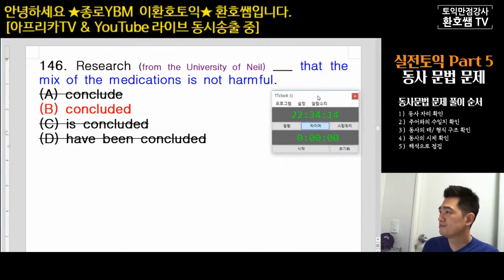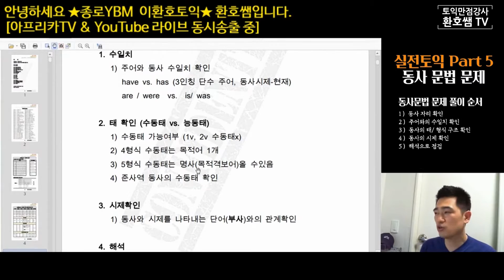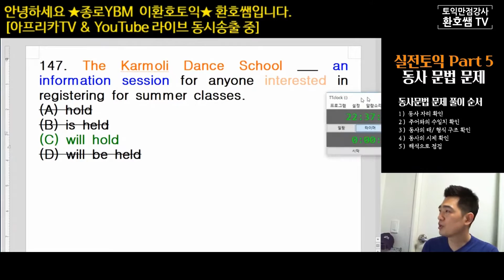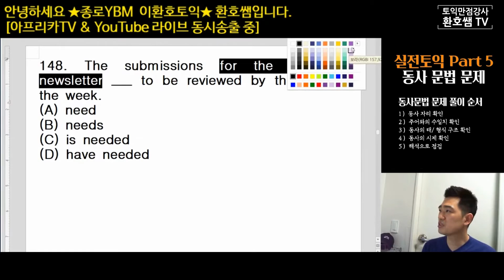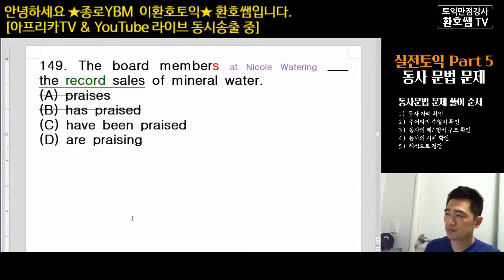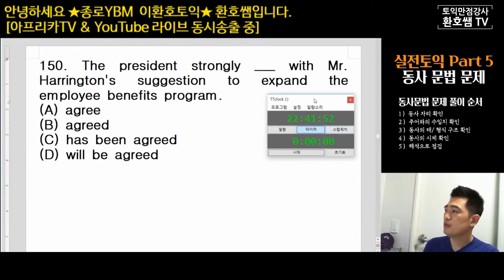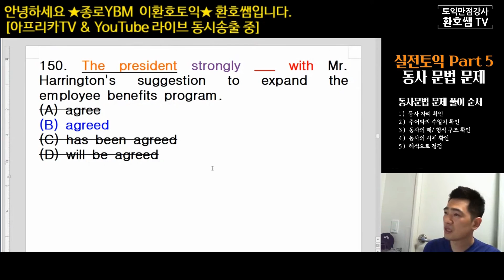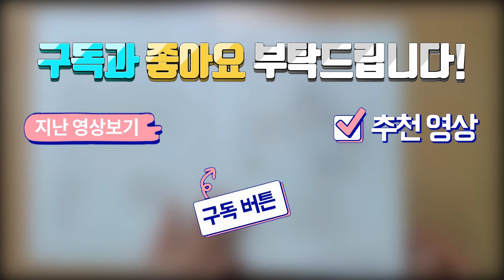10초 안에 푸는 토익 동사문법문제[3/3]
YBM종로센터에서 실전반강의를 하고 있는  이환호강사입니다.

10초 안에 푸는 토익 동사문법문제 해설영상입니다. 해설영상은 10분내외로 편집되어 총 3편으로 구성되어있습니다.

토익 Part5 문제를 미리 풀어보실 필요 없이 영상을 보시면서 같이 풀어보세요^^*

RC 파트5 문제 스킬위주로  설명하는 영상입니다.
토익 동사 문법 영상보시고 질문있으시면 댓글로 남겨주세요^^*

환호쌤카톡ID: asknow